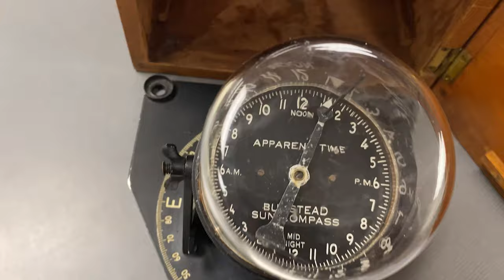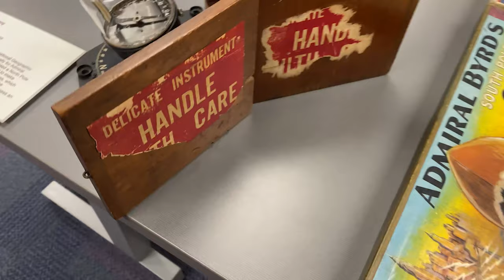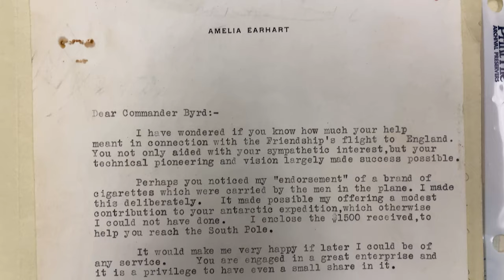ANTARCTICA: MORE than PENGUINS & ICE? (feat. Laura Kissel & Jason Cervenec) | Ep. XXXX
TJ meets special guests, Laura Kissel (Polar Curator) & Jason Cervenec (Director of Education and Outreach) of the Byrd Polar and Climate Research Center at The Ohio State University, to get a better understanding of the many questions we have about the mysterious continent of Antarctica. Is there more to this place than just penguins and glaciers?

Guest: Laura Kissel (Polar Curator) & Jason Cervenec (Director of Education and Outreach)